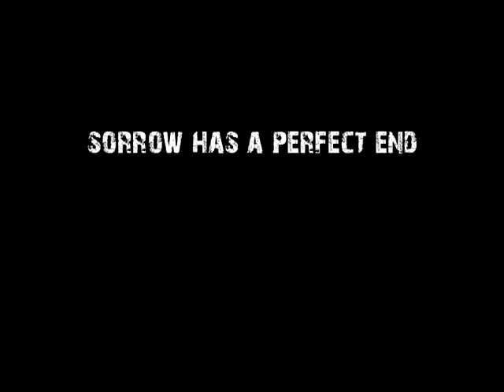Welcome To The Machine (Covered by Sorrow Has a Perfect End)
Sorrow Has a Perfect End perform the Pink Floyd classic!